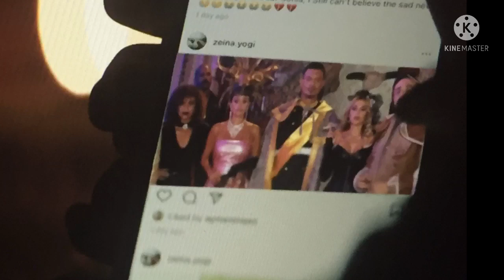مسلسل بيمبو احداث الحلقه الثانيه 2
مسلسل بيمبو
بيمبو
مسلسل بيمبو الحلقه الثانيه
مسلسل بيمبو الحلقه ٢
مسلسل بيمبو الحلقه 2
بيمبو الحلقه الثانيه
حلقات مسلسل بيمبو
احمد مالك
هدي المفتي
ويجز